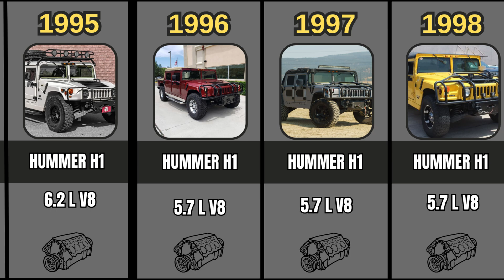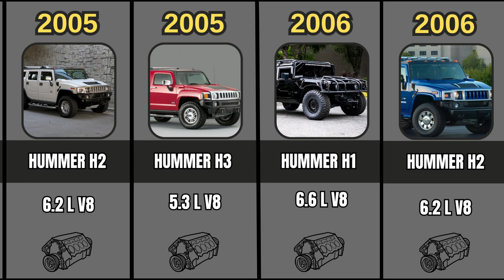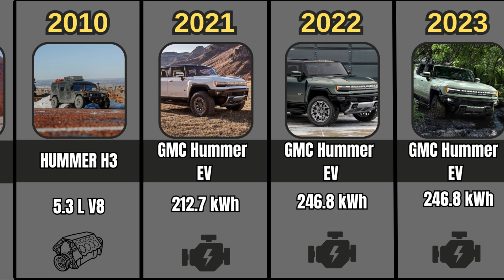Evolution of Hammer Brand Car | Data Comparison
Dive deep into the evolution of the iconic Hammer car in this detailed documentary! From its inception, design changes, to its impact on the automotive world, we'll journey through time to see how the Hammer has evolved over the years. Whether you're a car enthusiast or just curious about automotive history, this is a must-watch!

Welcome to our video "From military prowess to a symbol of opulence, and eventually, to a beacon of electric innovation, the Hummer has undergone a transformation like no other. Starting as the rugged High Mobility Multipurpose Wheeled car for the U.S. military, the Hummer evolved into an iconic statement on urban roads. Its size, power, and unmistakable design made it both admired and controversial. And just when the world thought they had seen the last of these gas-guzzling giants, the Hummer made a surprising comeback, not with a roar of diesel, but with the hum of electricity. Today, we dive deep into the captivating journey of the Hummer, exploring its roots, its rise, its fall, and its unexpected rebirth. now as we take you on a ride through the evolution of the Hummer."

Evolution of Hammer / Evolution of Hammer Brand Car